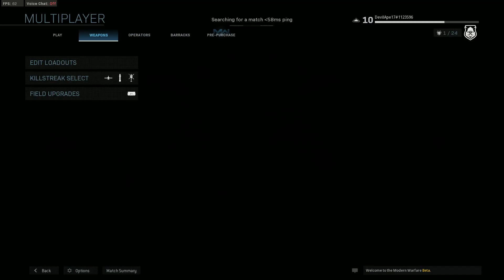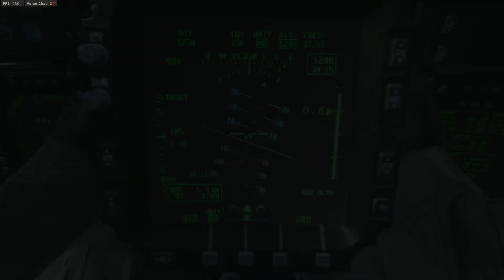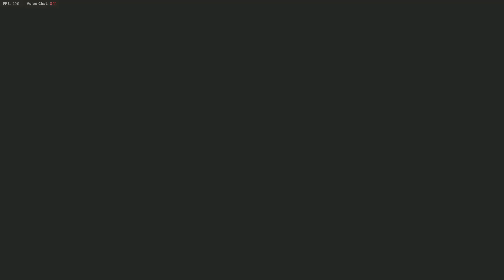Call of Duty Modern Warfare {決勝時刻 現代戰爭) Beta